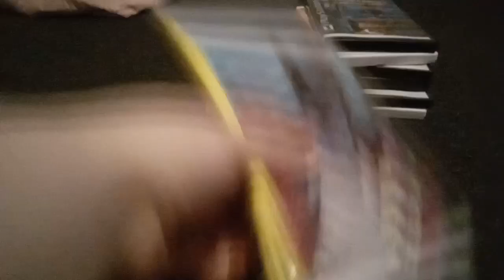Opening To The Foxbusters Series 1 Episodes 7-13 UK DVD (2003)